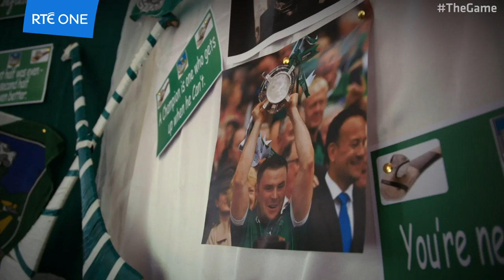The Game | August 13th | 9:30pm | RTÉ One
In the biggest week of the hurling year, RTÉ will broadcast a new one hour episode of The Game featuring unseen footage and interviews filmed over the three years of this landmark production.